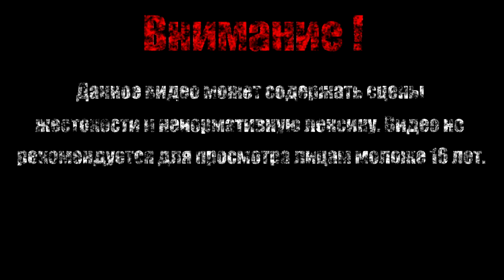Замерзший мир【Зеркало Тайн】#2